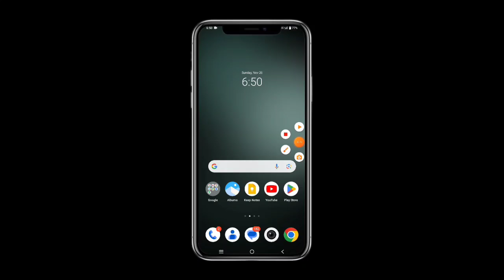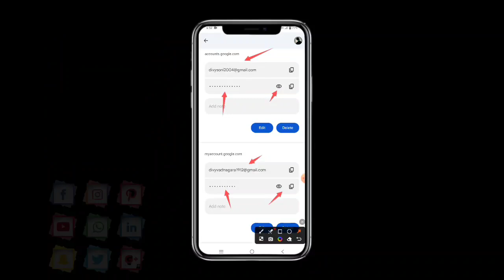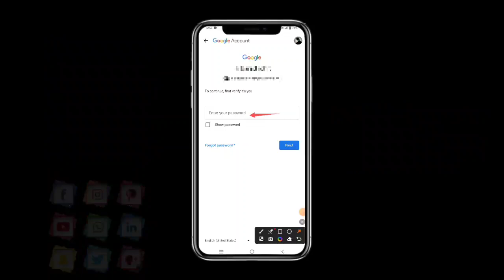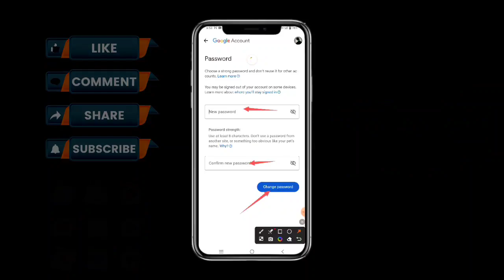Gmail ka password kaise dekhe, Gmail ka password kaise pata kare, (100% Working)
gmail ka password kaise pata kare 2023
gmail ka password kaise change kare
email ka password kaise change kare
how to know gmail password
how to change gmail password
gmail ka password bhul gaye to kaya kare
gmail password forgot without mobile number
gmail password
how to recover gmail account 2 step verification
gmail account kaise recover kare
google account recovery 2023
gmail ka password bhul jane par kya kare 2023
how to change password in gmail
gmail password check